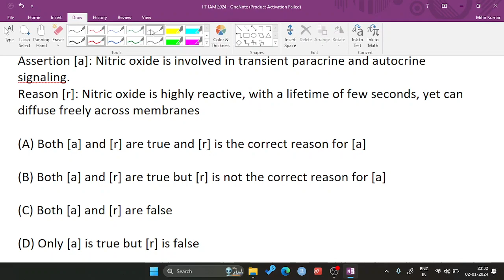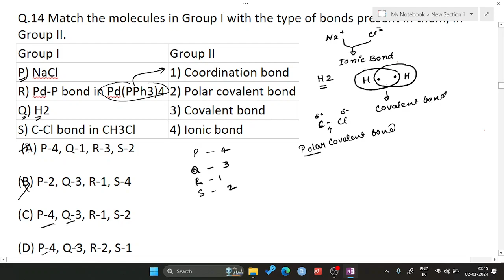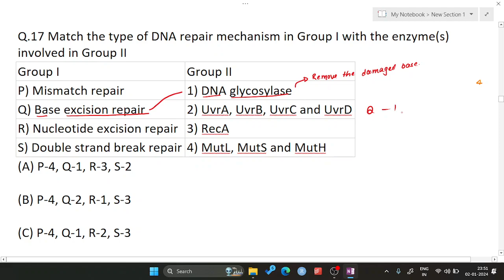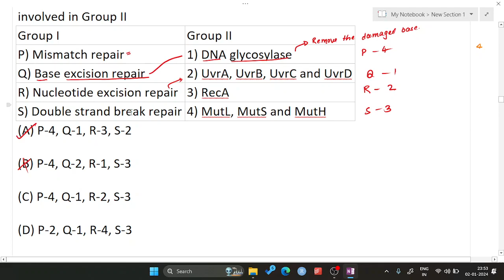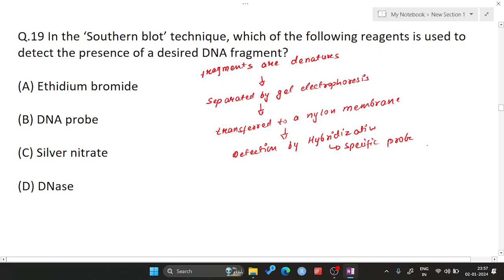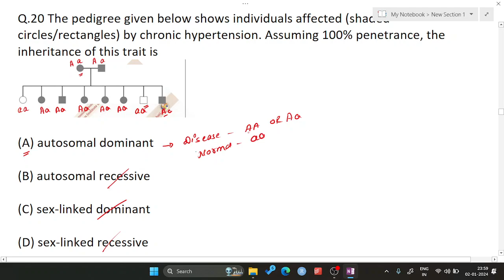IIT-JAM 2024/ IIT-JAM BT 2023 PYQs/ IITM/BIOTECHNOLOGY/ Q NO 11 TO 20 / MIHIR KUMAR (IISc STUDENT)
Hi All,
         I, Vanshika Pal, have completed my master's in Zoology and graduation in ZBC from Department of Zoology, University of Lucknow. I has cleared GATE Exam.

All together, Guided 100+ STUDENTS WITHIN 1 YEAR AND 15 PLUS STUDENTS GET ADMISSION IN TOP NOTCH INSTITUTE (NISER, JNCASR, NCBS, IISER PUNE)

GAT B 2024
DBT 2024
TIFR 2024
ANSWER KEY TIFR 2023
TIFR 2023
B.Sc. Syllabus
M.Sc. Syllabus
ANIMAL BIOLOGY
CSIR NET LIFE SCIENCES IN HINDI
ICMR JRF
DBT JRF
CSIR JRF
NET JRF,